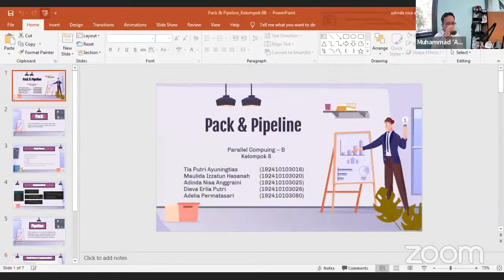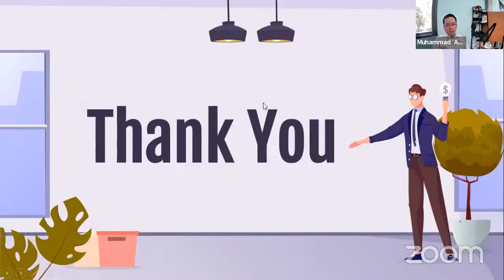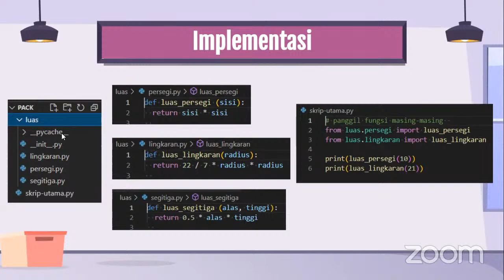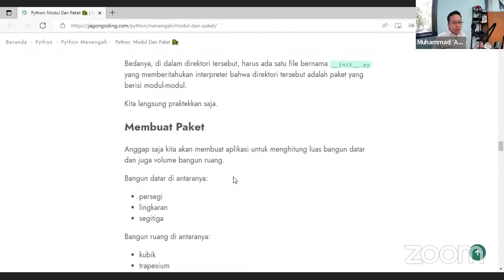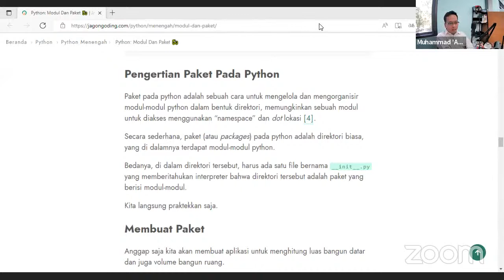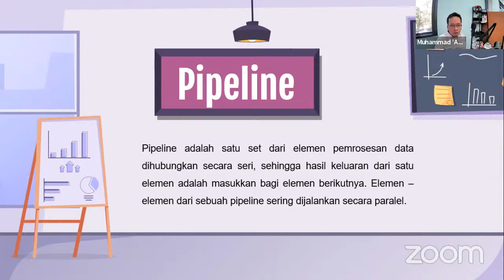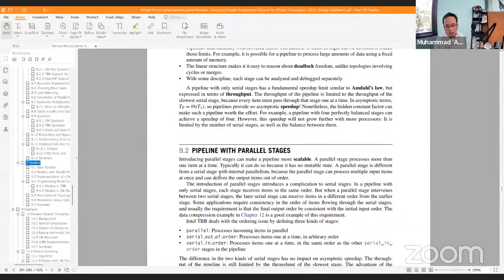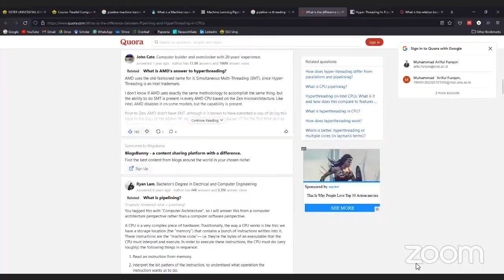PARALLEL COMPUTING - Pack, Pipeline & Geometric Decomposition